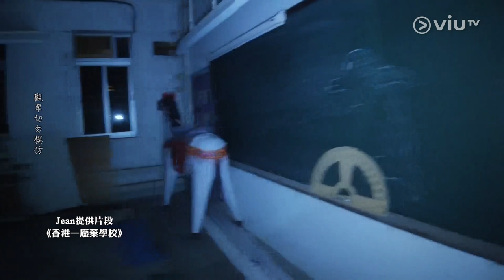《晚吹 - 總有一瓣喺左近》EP 134 - 機師之靈異經歷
機師Ahman的靈異經歷，涉及機場、機上、外地，例如飛機準備升降途中，發現有「小孩」在禁區內踢波！在外地，試過晚飯後步行回酒店，有小店員工招攬他光顧，翌日發現該店因店主意外身亡，早已結業！